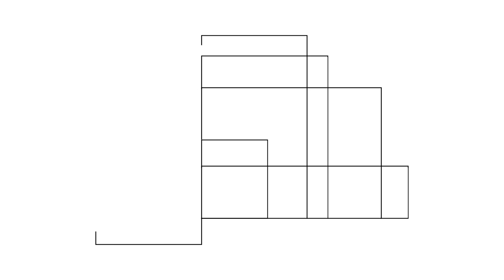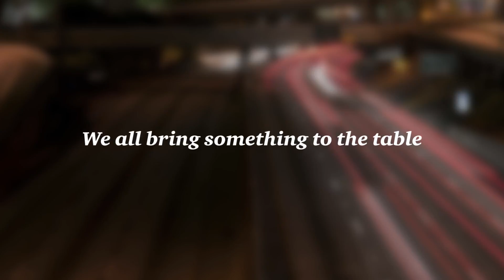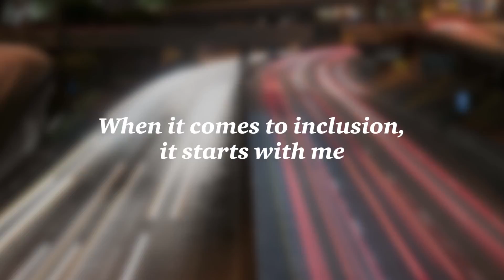PwC Singapore Diversity and Inclusion 2016